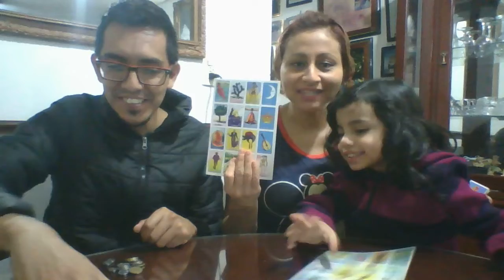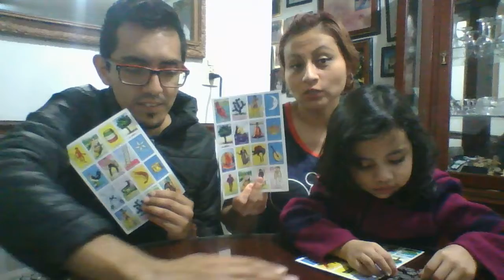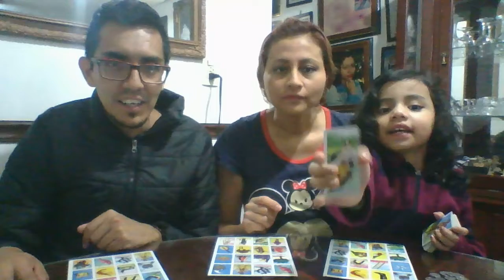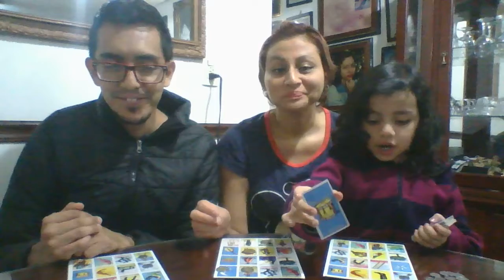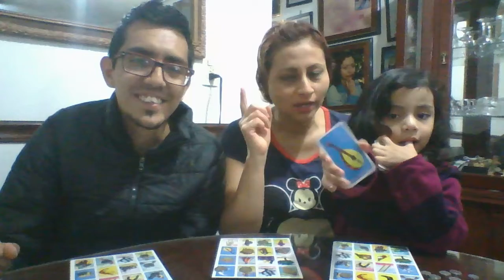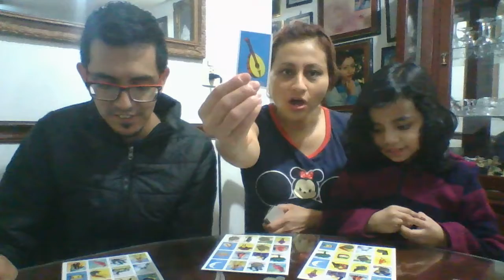Jugando Lotería - danunicornio, witonia y papá hugardo - una familia aventurera